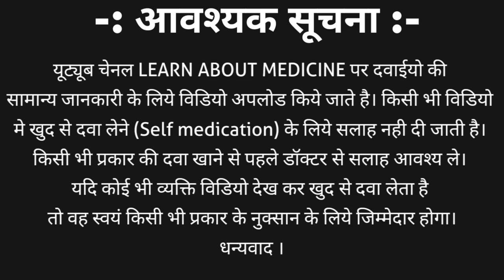Calcium syrup | Calcium syrup for babies | Ostocalcium syrup for baby | Calcimax suspension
In this video we learn about calcium syrup which is also known as calcium suspension. Calcium syrup is used as a supplement of calcium and to treat other disease related to bone and bone joint.
Calcium syrup popular brand names
1. Ostocalcium syrup
2. Calcimax syrup
3. Cipcal syrup
This video contains information about Calcium syrup | Calcium syrup for babies | Ostocalcium syrup for baby | Calcimax suspension including
1. Calcium syrup strength
2. Calcium syrup brand names
3. Calcium syrup uses
4. Calcium syrup dosage
5. Calcium syrup side effects
6. Calcium syrup for babies | ostocalcium syrup for baby